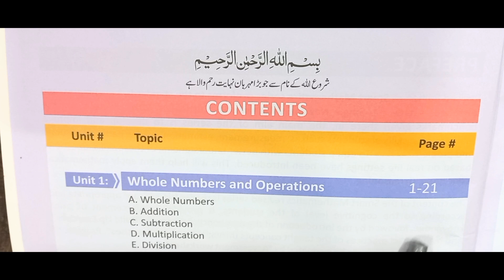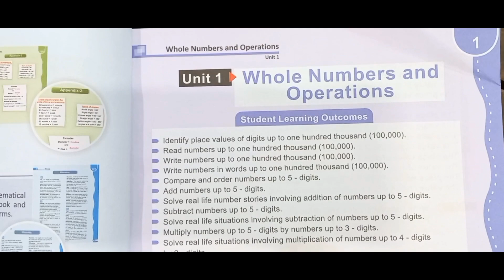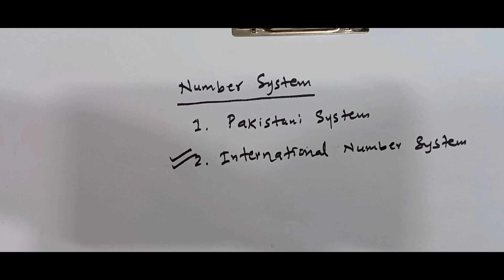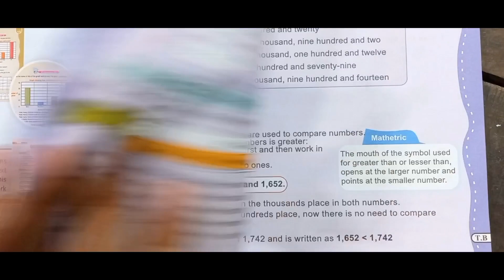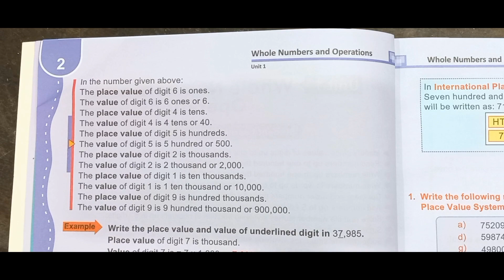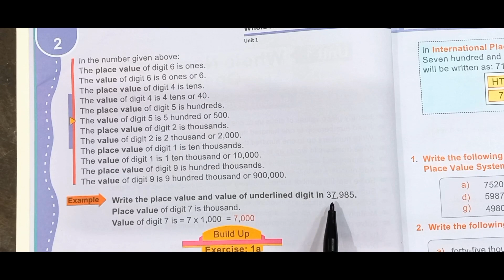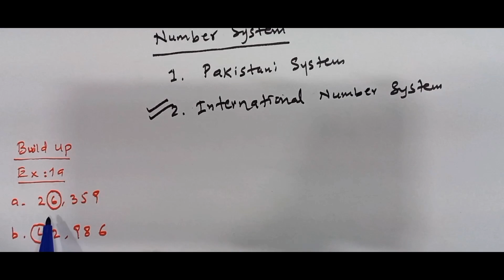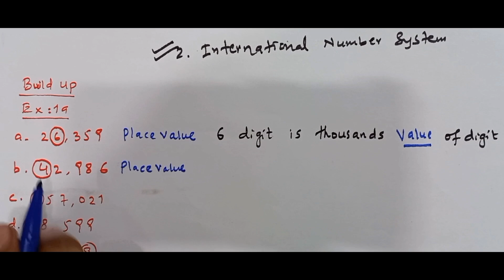Smart Mathematics Grade 4 | Unit 1 - Whole Numbers & Operations | The Smart School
The Smart School - Smart Mathematics Grade 4
This video Lets students to meet their academic assignments.
This video includes:
Introduction to Unit 01 - Place Value and Value of Digits in Numbers
Identification of Digits in International Number Value System